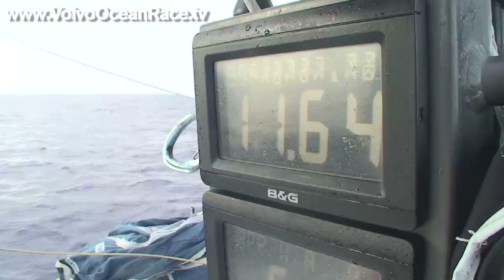Three's a Crowd | Volvo Ocean Race 2008-09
Erisson 3 joins her sister ship and PUMA at the head of the course